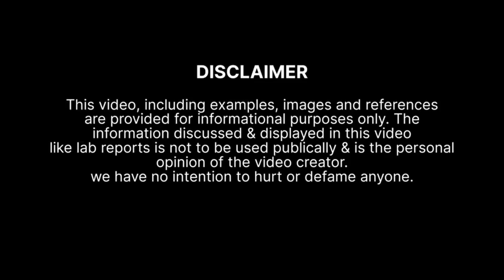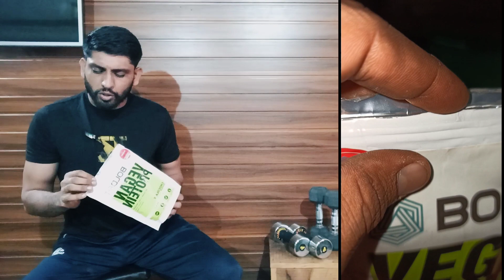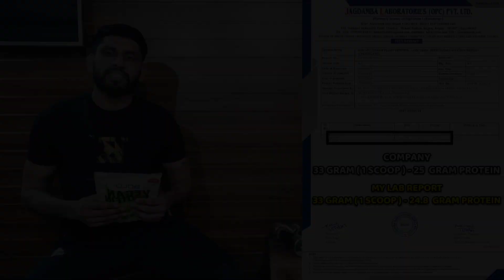Boldfit vegan plant protein review with lab report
Brand and Manufacturing Details ⬇️
Brand - Boldfit is a brand of bengaluru based company Sasvat Omnicare Private Limited. It was founded in 2019. Boldfit is a D2C health fitness e-commerce brand. It sells a wide range of quality fitness products online in India. Boldfit offers fitness gear, nutritional supplements, and health wellness products.
Manufacturer - Boldfit Vegan Plant Protein is manufactured by Influx Healthtech Limited. It's a GMP certified third party manufacturing company. Their major business is Contract manufacturing of Nutraceuticals, Cosmetics, Ayurvedic / Herbal, Veterinary Feed Supplements and Homecare segment.

Note - Company didn't tell about the protein content written on the label of product is As-is or Dry basis. so it's just an assumption that protein written on the label of the product is As-is basis. If it is on Dry basis then calculations will be different.
The information discussed and displayed in this video like lab reports is not to be used publically and is the personal opinion of the video creator.
We have no intention to hurt or defame anyone.